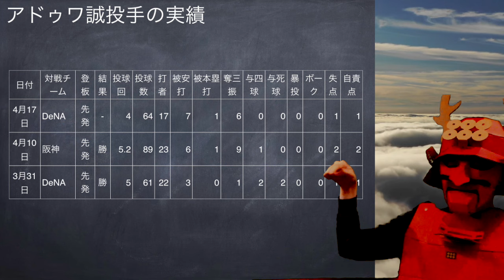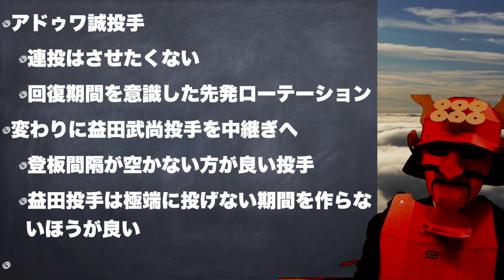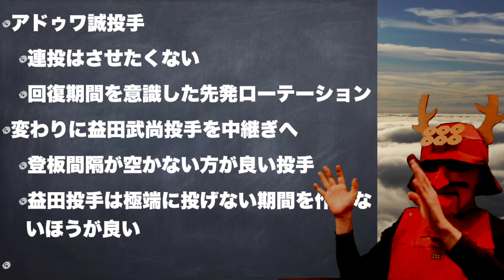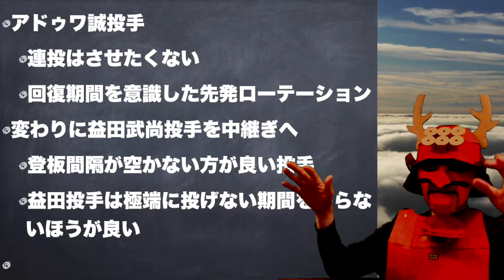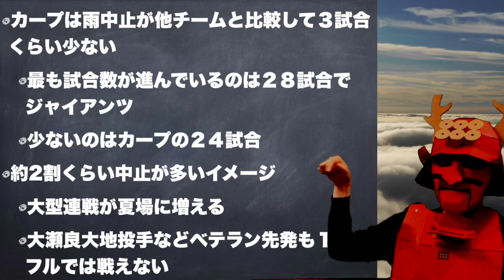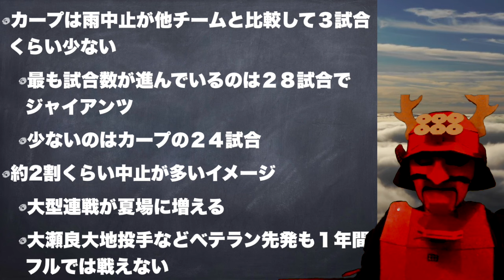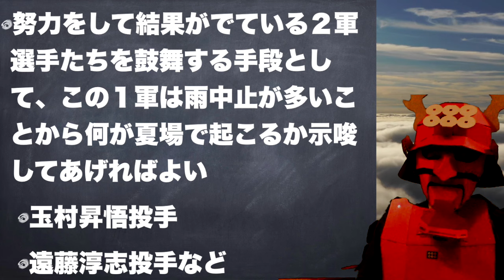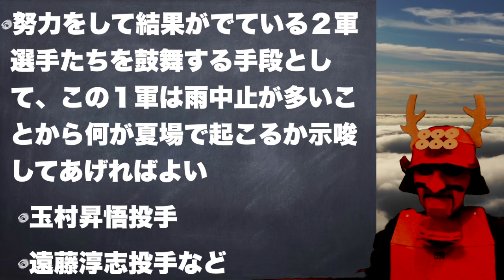【先発ローテ】アドゥワ誠投手の期待と課題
塾長です。アドゥワ誠投手が先発ローテーションに入り、４度目の先発となります。移動日や雨などで先発がズレてしまっていますが、今年は無理をさせなければ先発としてQSを目指した投球をしてくれるでしょう。益田武尚投手がロングリリーフを担っていましたが、一旦２軍になりました。この枠を誰が担うのか？もしかしたら黒原拓未投手かアドゥワ誠投手が担うのかもしれません。